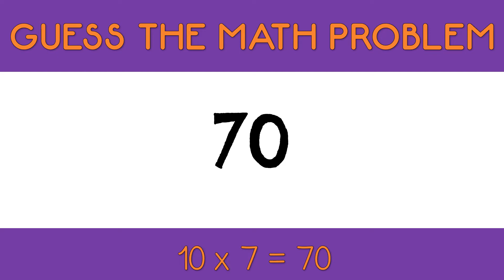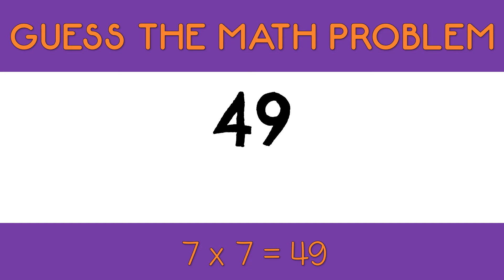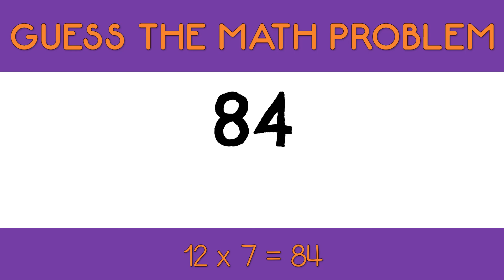Guess... the 7 TIMES TABLE | MATH PROBLEMS | TIMES TABLES | MULTIPLICATION QUIZ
How many of you know your 7 TIMES TABLE? Here's a quiz for you to practice. How many will know or how many will Guess... the 7 TIMES TABLE

MATH PROBLEMS | TIMES TABLES | MATH QUIZ